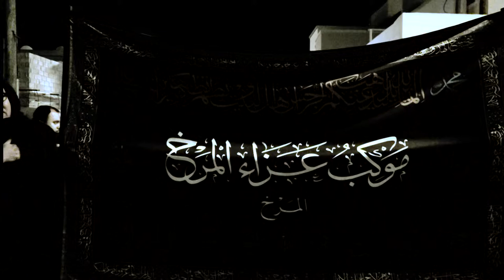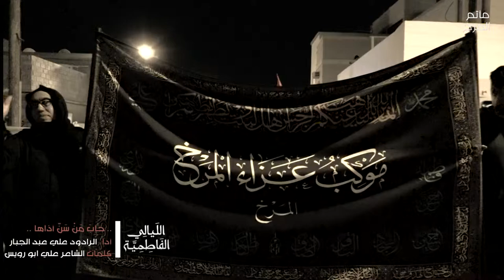مونتاج "خاب من سنَّ أذاها" - الرادود علي عبدالجبار - عزاء استشهاد السيدة الزهراء (ع) ١٤٣٩هـ